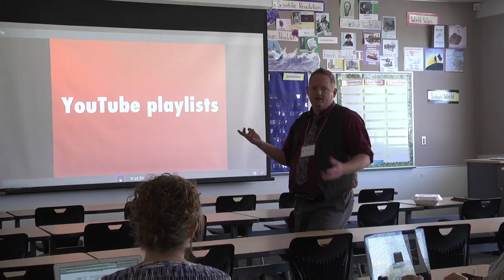Ed Tech Certification Promo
The Canyons School District Education Technology Department is excited to announce our new Ed Tech Certification program! Learn more online at edtech.canyonsdistrict.org